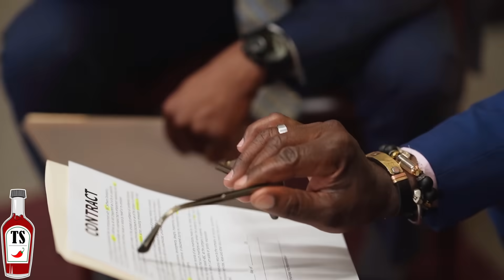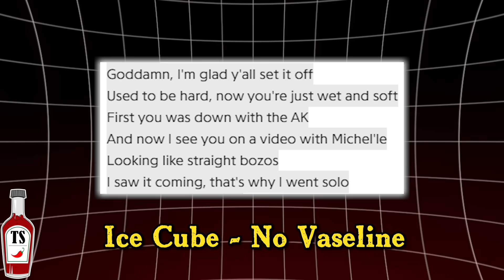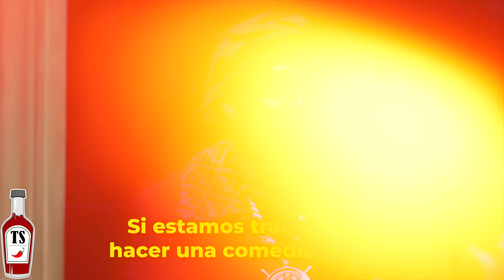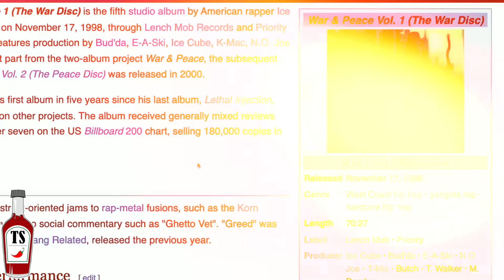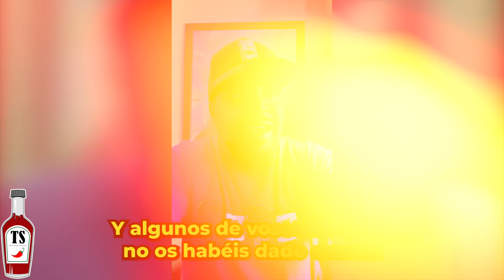😫ICE CUBE REVELA OSCUROS SECRETOS sobre P. DIDDY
⚠️El conflicto entre Ice Cube y Puff Daddy ha surgido en el contexto de las recientes controversias en la industria del entretenimiento. Ice Cube ha hecho algunas declaraciones en las que menciona a Puff Daddy en relación con casos de mala conducta y ha insinuado la existencia de encubrimientos relacionados con Jay-Z y Beyoncé. Específicamente, ha sugerido que estas figuras importantes del rap han intentado proteger a Puff Daddy de escándalos que incluyen denuncias de comportamiento inapropiado y supuestas actividades ilegales en eventos y fiestas exclusivas...

👕ROPA YA DISPONIBLE (Recibe -10% descuento por solo poner tu correo)!